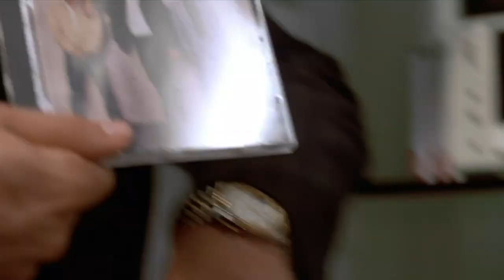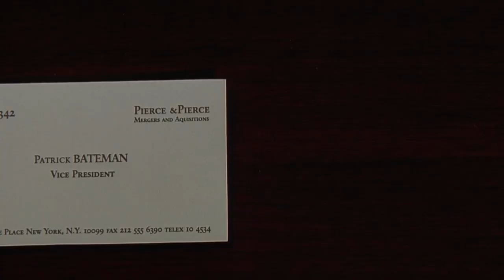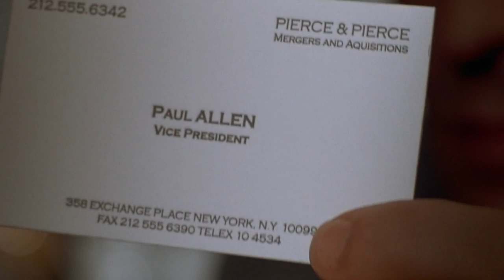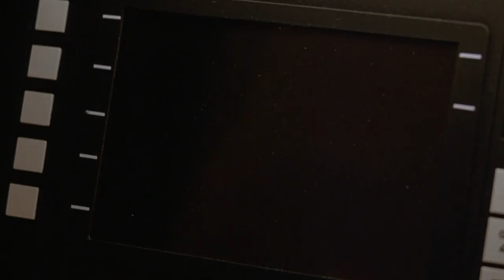American Psycho with Will Foskey & Nick Murphy | Movie Ruiners #82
Comedians @wtfoskey & Nick Murphy have a meeting with the boys to talk business and dissect the hilariously absurd world of American Psycho

Follow Will Foskey on instagram at WTFoskey
& Nick Murphy at N10Murph